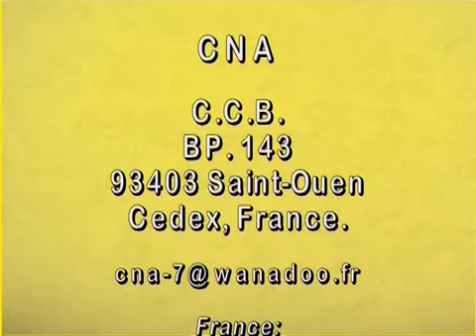Abrid N Leslak1 épisode 1 (CNA2000)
Adulte